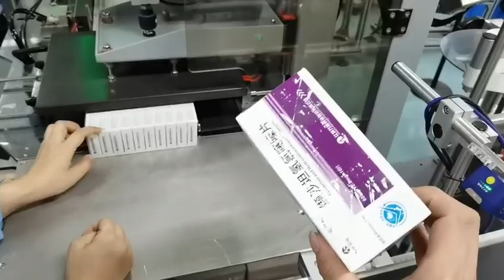cellophane wrapping machine for cosmetics